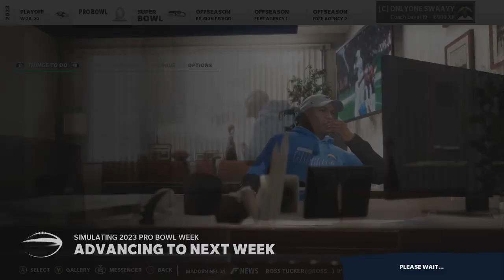BEST DUO IN THE LEAUGE!